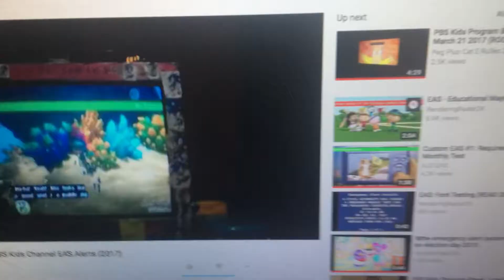Severe Thunderstorm Warning EAS #30